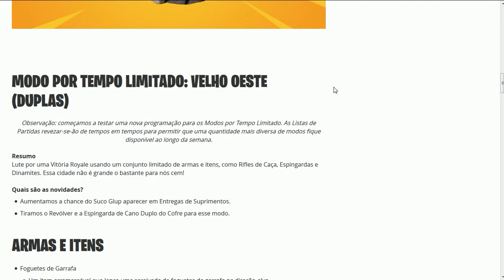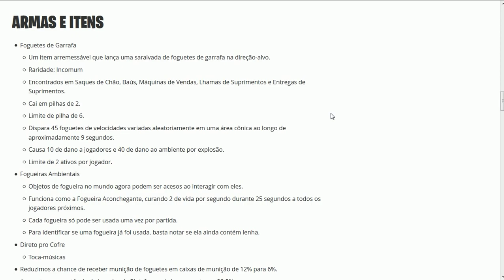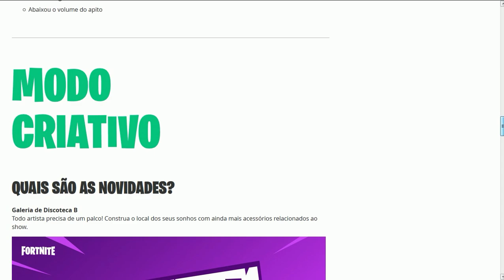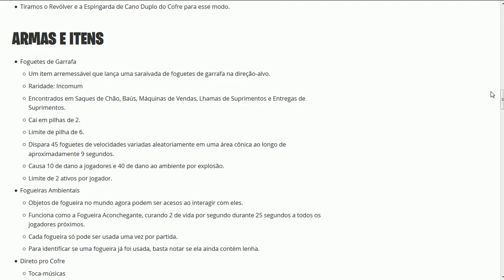FORTNITE - MUDANÇAS, NOVIDADES e ITEM REMOVIDO! - Update Conteúdo 7.3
Fala gurizada, Vagabbss aqui com mais um vídeo, e dessa vez falando das novidades da Atualização de Conteúdo do Patch 7.3 no Fortnite Battle Royale (Novo Foguetes de Garrafa, Fogueiras Ambientais, Toca Músicas Removido e outras mudanças. Espero que gostem :)